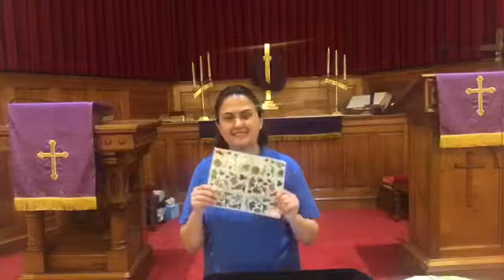sermon 04 07 19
What are you packing?